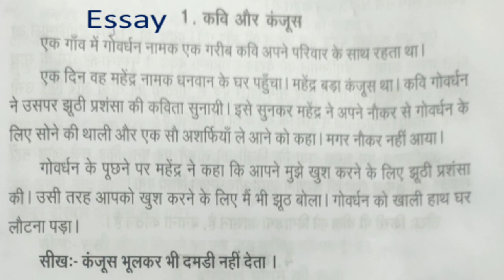G5&6 Hindi 12 11